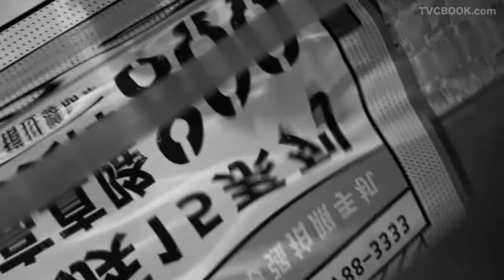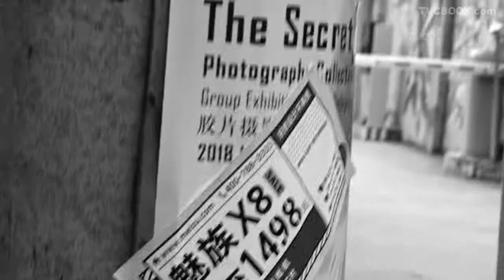魅族另类双十二街头小广告：一阵上世纪80年代气息刮来